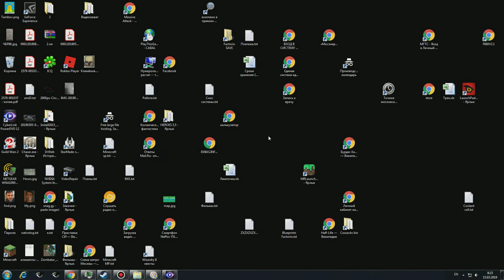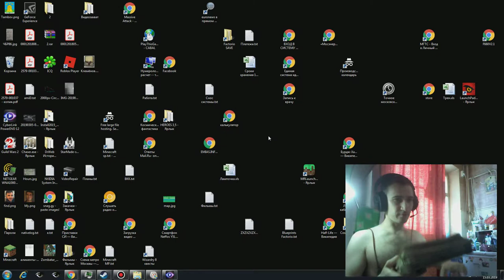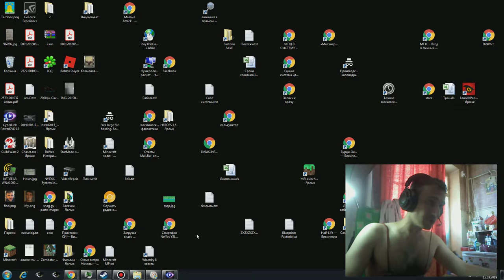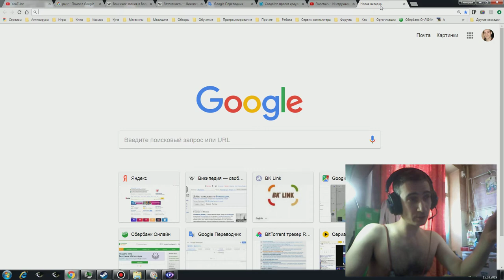Обращение к донатерам планеты ру 2019 03 15 08 23 18 667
первый дубль